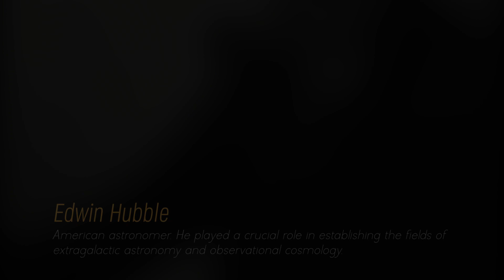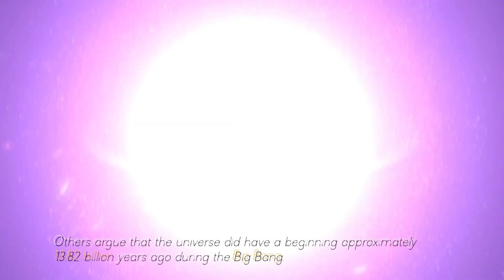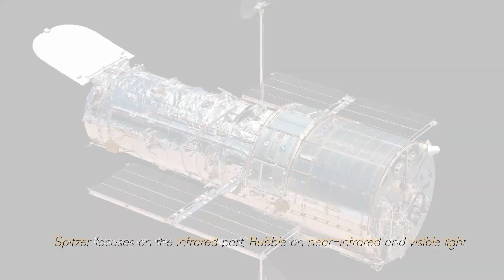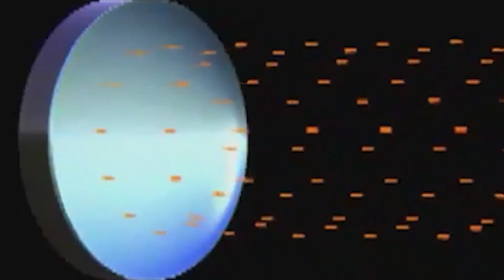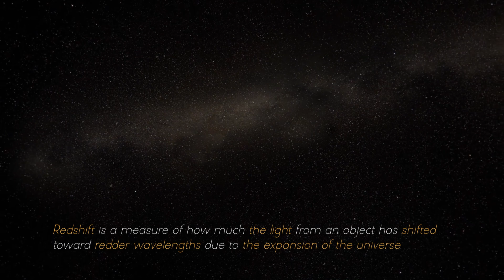James Webb Telescope Announces Discovery of ABELL 2744 Farthest Galaxy Discovered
The James Webb Space Telescope has once again stunned the world by announcing its latest feat: the discovery of the most distant galaxy ever observed, anchored in the majestic ABELL 2744 galactic cluster. The newly discovered galaxy, which has been affectionately dubbed "ABELL 2744-JWT-1," lies an extraordinary 13.4 billion light-years from Earth, placing it at a time when the universe was only 150 million years old. This distant galaxy formed shortly after the Big Bang, making it a window into the cosmic past, offering unprecedented insight into the earliest stages of galactic evolution.
The importance of this discovery lies in the opportunity to study the primordial conditions of the universe. The James Webb Telescope, with its advanced technology and ability to capture infrared light, has enabled scientists to explore this distant galaxy and unlock its secrets. This includes investigating star formation and the evolution of galactic structures at a time when the cosmos was still in its infancy.
The James Webb Telescope is an international collaboration between NASA, the European Space Agency (ESA) and the Canadian Space Agency (CSA). Its launch marked a milestone in space exploration and, with this discovery, has cemented its position as an essential tool for expanding our knowledge of the universe. Astronomers around the world eagerly await the additional data that this observation will bring, as it promises to shed light on the mysteries of our distant cosmic past and the evolution of the universe in its earliest stages.